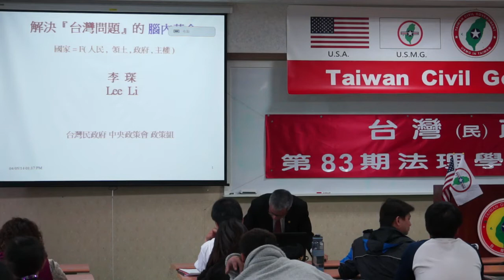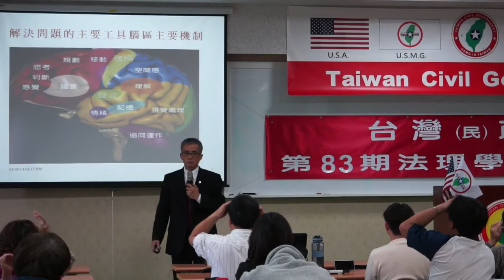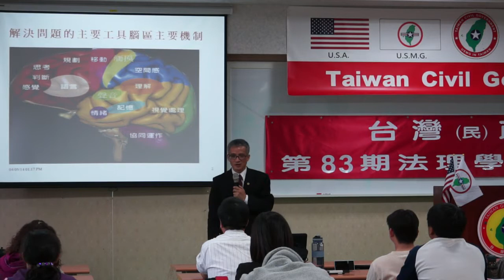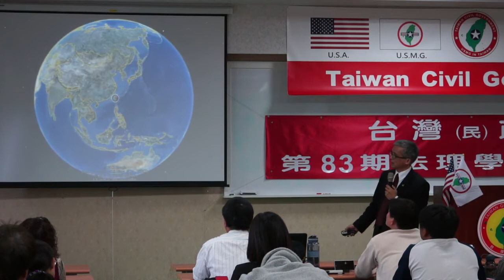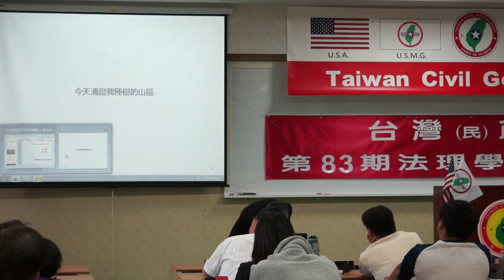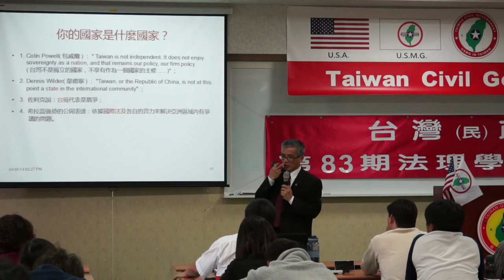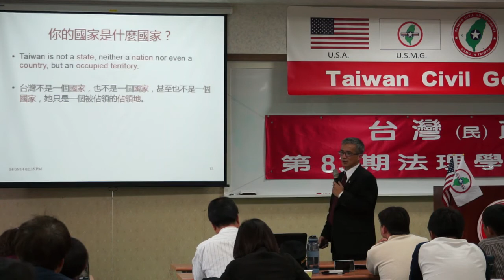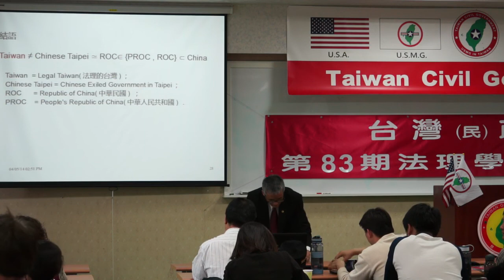140405-6-解決「台灣問題」的腦內革命-李琛-台灣(民)政府第83期法理學院研習會